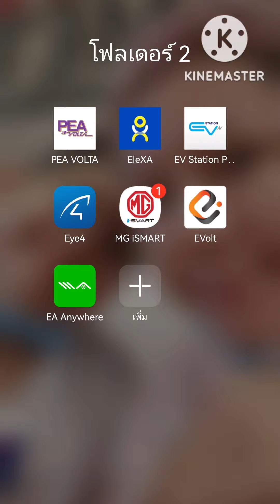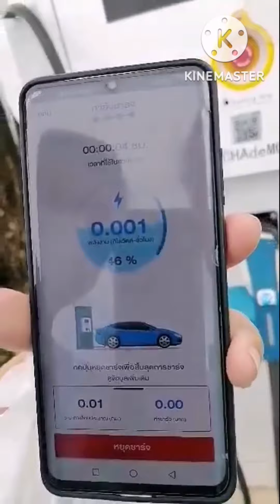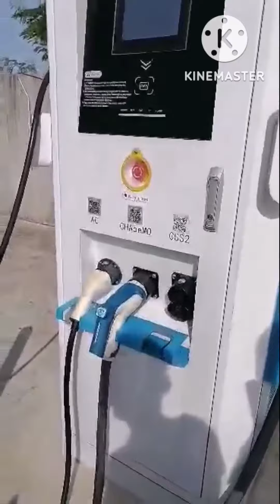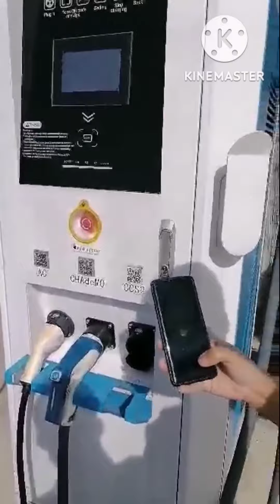รีวิว​ ค่าชาร์จรถไฟฟ้า​ MG EP​ กรุงเทพ​-ศรีสะเกษ​ไปกลับ กี่บาทไปชมกันเลยจ้า